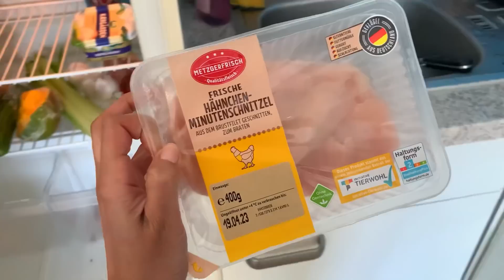RISOTO DE ABÓBORA COM COGUMELOS E FRANGO GRELHADO FÁCIL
Alugue sua casa ou quarto pelo airbnb e ganhe bônus de R$50
código: FL1733 para primeira transferência grátis
WISE para enviar e receber dinheiro do exterior, esse link te dá uma transferência grátis